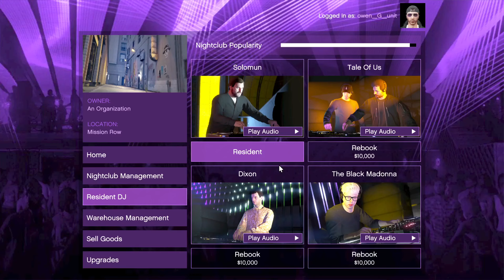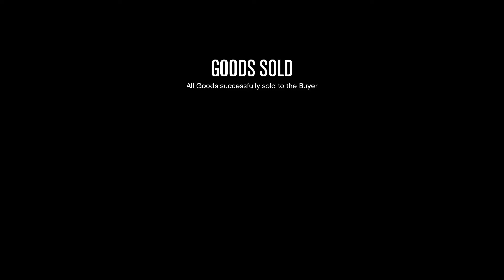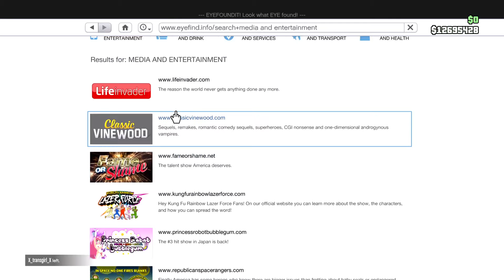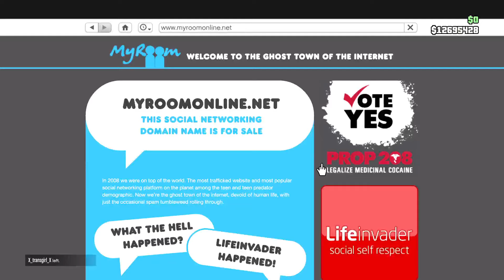SELL SELL SOLO IN GTA ONLINE!!!